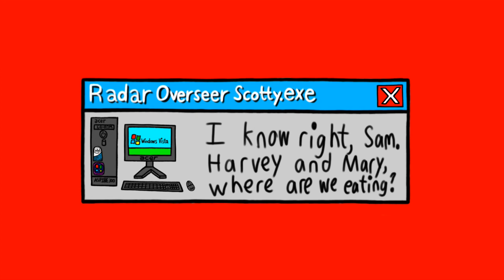[#2202] CBC Logo Bloopers Shorts | Short Subject #10 | Bank You!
Short Subject Summary: Sam and the Gang encounter logos of banks who work in the Canadian banking industry. Will they get the CBC logo right?

Multimedia Association of Canada |
Association multimedia du Canada (MMAC/AMMC)